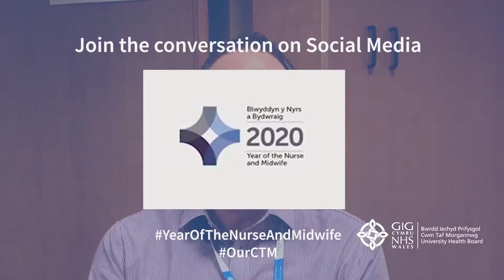Internation Year of the Nurse and Midwife Launch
Greg Dix, Executive Director of Nursing, Midwifery and Patient Care launches our Cwm Taf Morgannwg campaign to celebrate diversity in our Nursing and Midwifery professions as part of InternationalYearOfTheNurseAndMidwife 2020